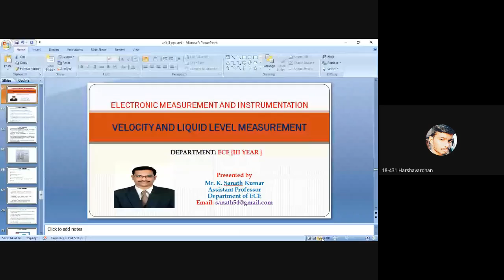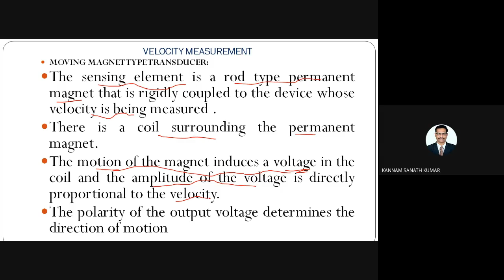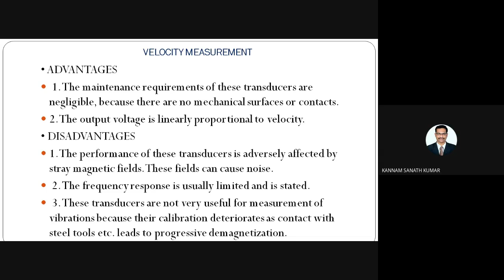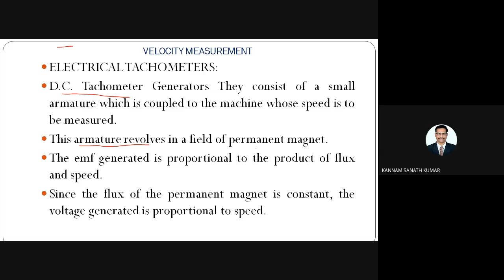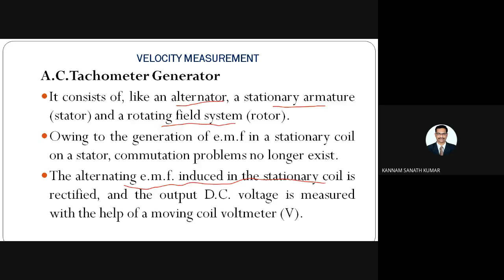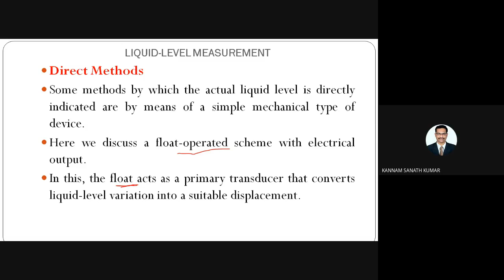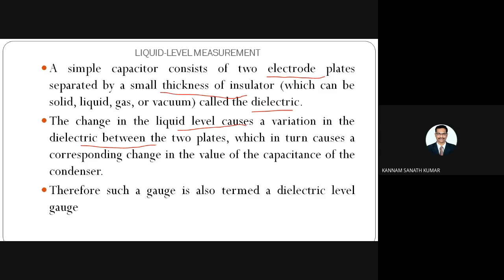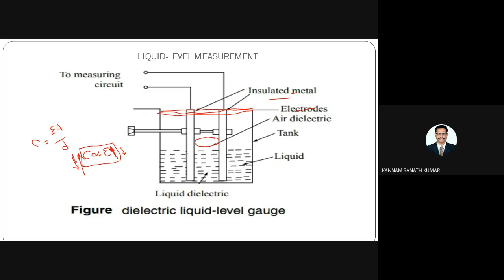Velocity and Liquid Level Measurement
This video on Electronic Measurement and Instrumentation explains about Velocity and Liquid Level Measurement